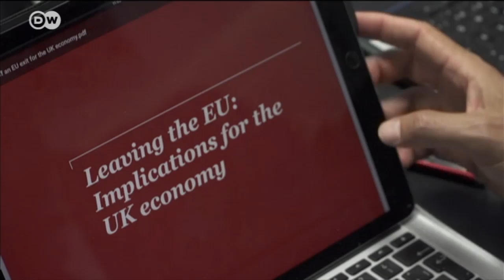Brexit could hammer Spain's economic recovery | Business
Spain is finally getting on its feet after suffering from the recent financial crisis. But a Brexit could change that. Spanish companies are heavily invested in the UK, making their futures uncertain.